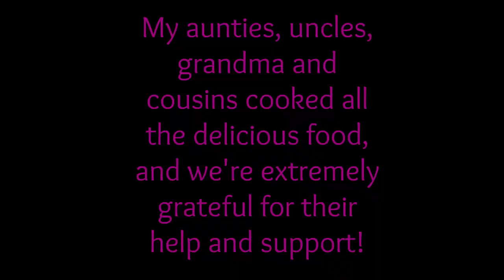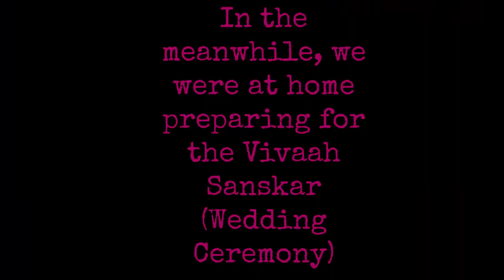Vlog 13 | Anandi and Rahann's Wedding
Hi everyone, this is just the footage I got for my sister and brother in law's wedding. I know it's not professional but I was running on 2 hours sleep so i'm sorry about that. Hope you enjoy it! As soon as I get the professional video, I will upload it.

Love,

R.

Songs:

Ek Pyaar Ka Nagma Hai Instrumental

Pehla Nasha Instrumental

Din Shaagna